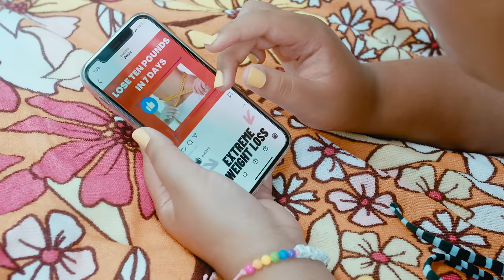Elle Baez - Stereotype (Official Video)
Starring Elle Baez, Rachel Berrios, Rubeiri Cornelio, Freia Titland,
Marielle Greguski, Tajah Hoist, Dani Honeyman, Jenny Kim, Saige Marin, Clare Rea, Kamille Rivers, Maggie Rodriguez, Charlotte Shelis, Constance Smith, Amanda Sheffern, Lizzy Stefanic, Diana Sungbeh, and Princess Victome

Director: Gabriella Concepcion
Executive Producer: Elle Baez
Production Company: Ella Julianne Productions
Music Video DP: Andy Jean Louis
Associate Producer/AD: Alexandra Farrell
Production Design + Onset Photographer: Zachary Olewnicki
Production Design PA: Rachel Graves
Gaffer: Luisa Galatti
1st AC: Mariano Flores
MUA: Evelyn Polanco aka Enamor Allure
Hair: Joanna Acampora
Colorist: Steen Kevett-Lopez
Editor & BTS Videographer: Kyle Pinaro
BTS Extra Videographer: Lizzy Stefanic
PA: Matthew Duffy
PA: Kylie Squiers
Wardrobe PA: Virginia Baez
Load In and Load Out PA: Brandon Baez
Special Thanks: Virginia Stewart

Song
Written by Elle
Produced by Tiger Darrow
Mixed/Mastered by Ellis Tucker